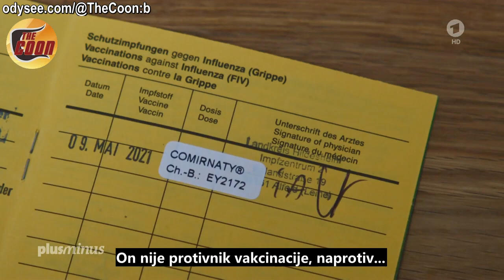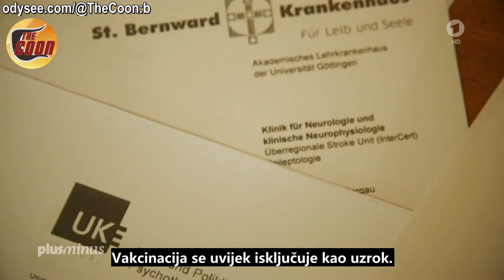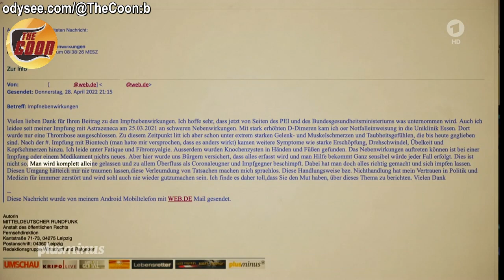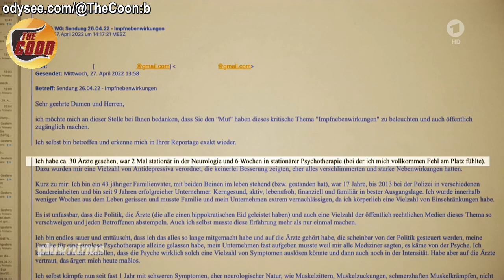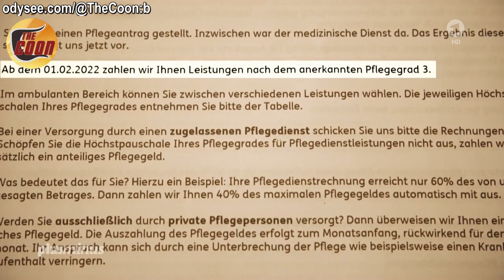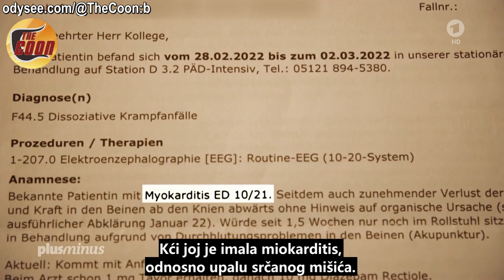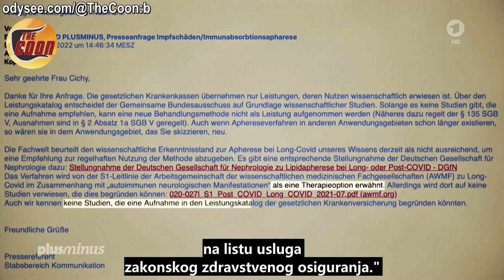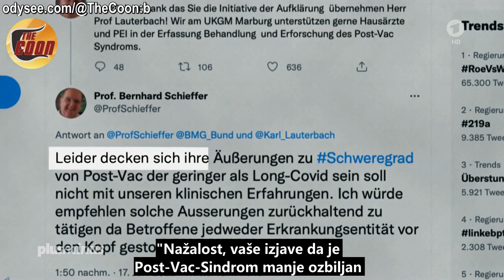Post-Vac-Sindrom | Oštećeni injekcijom, a potom ostavljeni na cjedilu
Prvo vas lažima i raznim ucjenama indirektno natjeraju na injekciju, da bi vas nakon ozbiljnih nuspojava uzrokovanih istom ostavili na cjedilu i povrh toga vrijeđali i nazivali luđacima i antivakserima... Tu sudbinu i skandal su doživjeli mnogi, međutim, rijetki su oni koji izađu u javnost... Ipak, na taj korak su se odlučili 27-godišnji Torben i 15-godišnja Lea, koji danas pate od upale srčanog mišića. Dok se Torben i nakon višestrukog ispiranja krvi još uvijek ne može baviti sportom kao prije vakcinacije, Lea je doživjela čak gubitak motoričkih sposobnosti tijela, zbog čega je trajno prikovana za invalidska kolica...